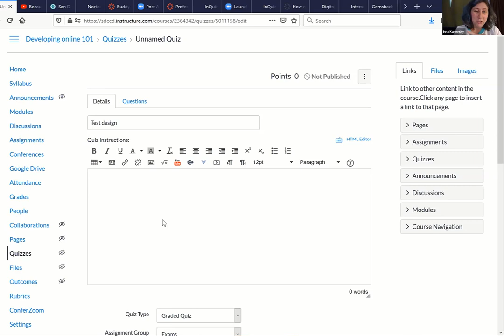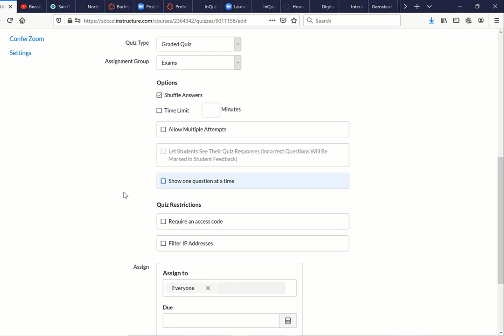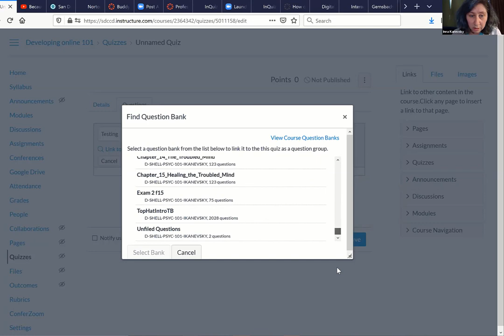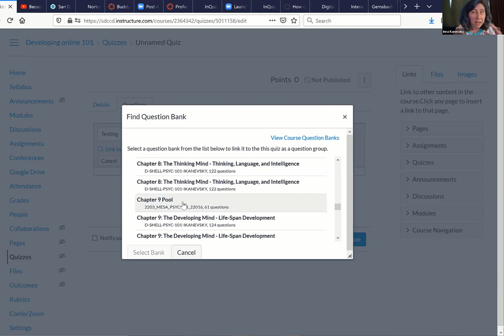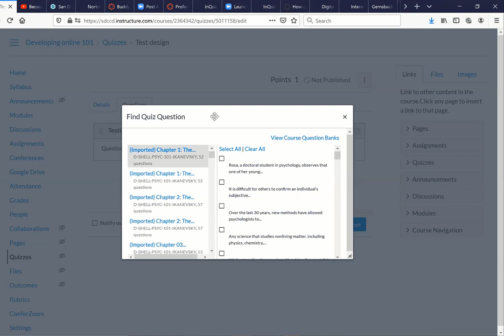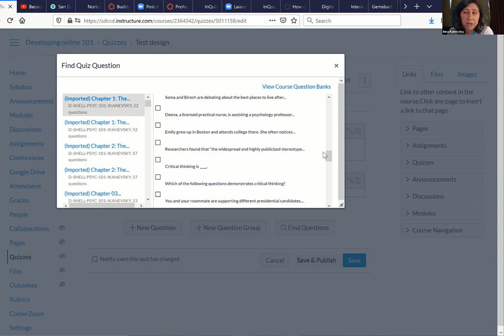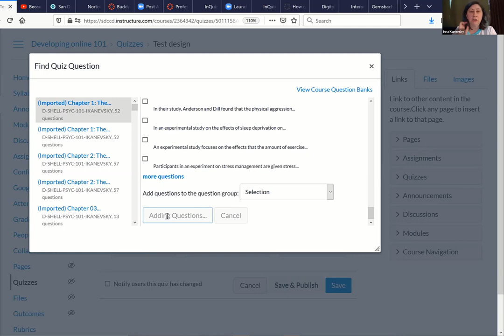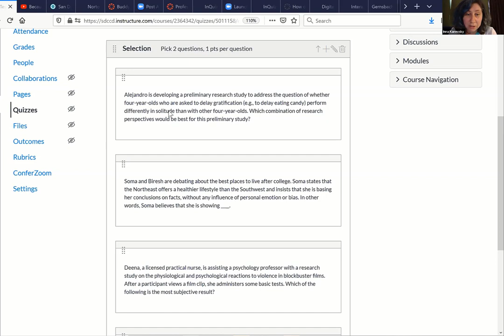Build w/Mesa Buddies - Show and Tell - Inna Kanevsky(PSYC)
Creating pool-based exams with application focus
Buddies Blast Off #1